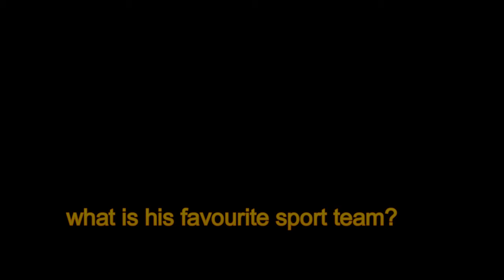how well do you know your dad quiz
In this exciting and heartwarming video, join us as we put our bond to the test! I'll be asking my son a series of questions about myself to see just how well he knows his dear mom. Get ready for laughter, surprises, and a whole lot of love!